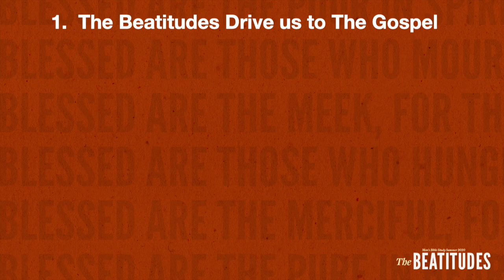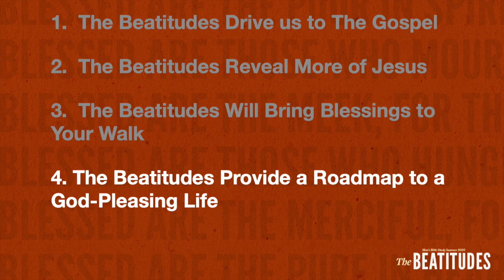The Point of the Sermon | The Beatitudes (Part 1) | Summer Men's Bible Study | Pastor PJ Berner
Compass Bible Church Summer Men's Bible Study: The Beatitudes

Part 1: The Point of the Sermon | Pastor PJ Berner ‎